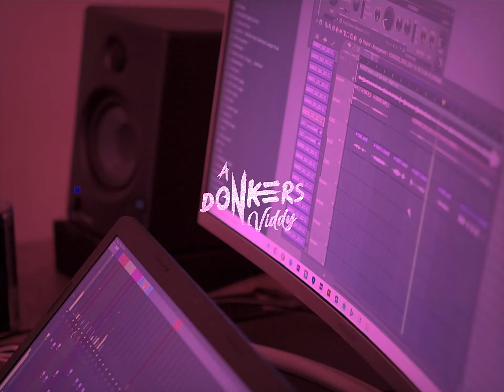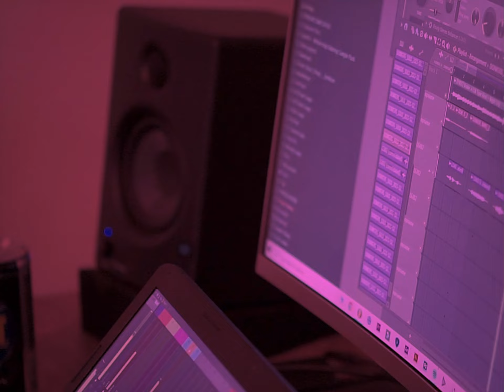Donkers - Solo (Official Music Video)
Beat by: Prod. by 1of1danny x Santo x Mahdi